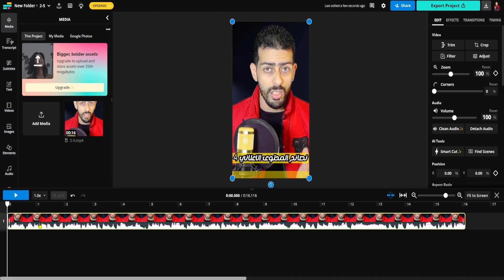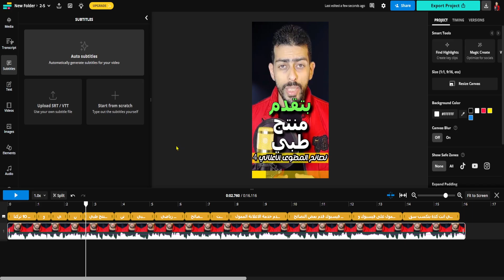الكتابة على الفيديو بالذكاء الاصطناعي | موقع مجاني يدعم اللغة العربية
شرح تحويل الصوت إلى كتابة من خلال موقع مجاني يدعم اللغة  العربية للكتابة على الفيديو تلقائيا بالذكاء الاصطناعي
باحترافيه بحيث تزود عندك نسبه الاحتفاظ بالجمهور في فيديوهات الشورتس او  فيديوهات الريلز على فيسبوك تيك توك انستغرام على يوتيوب شورتس على اي منصه
ازاي تكتب الكلام على الفيديو بشكل تلقائي بالذكاء الاصطناعي | تحويل الصوت إلى كتابة
كتابة الكلام على الفيديو بالذكاء الاصطناعي
في هذا الفيديو، سأشرح لك كيف تكتب الكلام على الفيديو تلقائياً باستخدام الذكاء الاصطناعي. هذه التقنية مفيدة جداً لصانعي المحتوى الذين يريدون إضافة ترجمة للفيديو أو كتابة ملخص للمحتوى الصوتي.
سنشرح لك في هذا الفيديو عدة طرق لكتابة الكلام على الفيديو تلقائياً، بما في ذلك:
في نهاية هذا الفيديو، ستكون قادراً على كتابة الكلام على الفيديو تلقائياً باستخدام الذكاء الاصطناعي.
الكتابة على الفيديو بالذكاء الاصطناعي
رابط الموقع المذكور هنا :